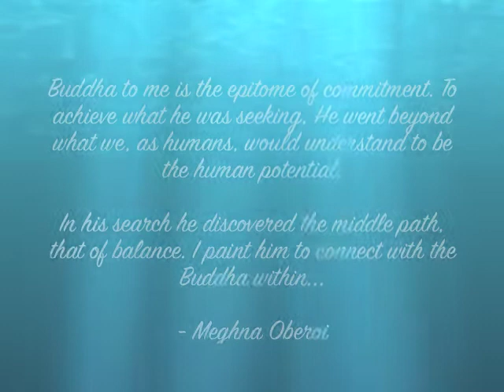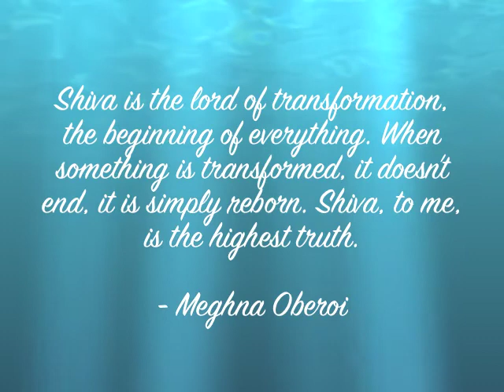Nirvana by Meghna Oberoi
A show reel of my sister Meghna Oberoi's paintings entitled "Nirvana"

For more, check out Meghna Oberoi's Facebook page "Meghna at Studio"